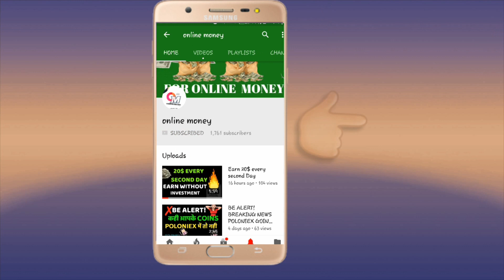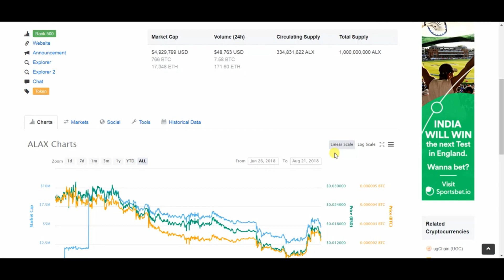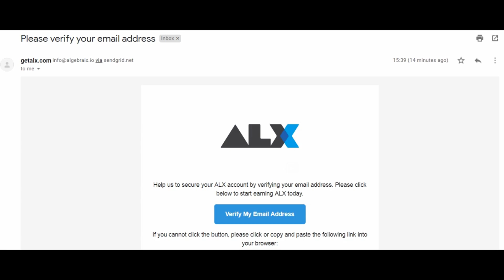100$ Airdrop without investment for limited time by online money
Join here get 1000 coin today

Like our facebook page to more legit sites and information..

airdrop
free airdrop
worldwide airdrop
latest airdrop
money airdrop
legit airdrop
limited time airdrop
cryptocurrency
altcoin

join and refer earn more and more.

KEEP CONNECT
BE HAPPY.